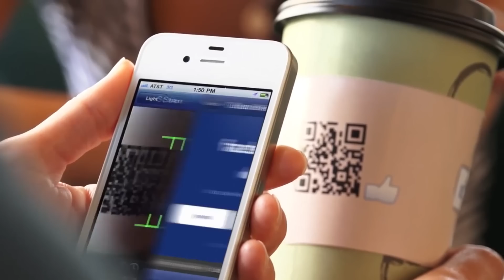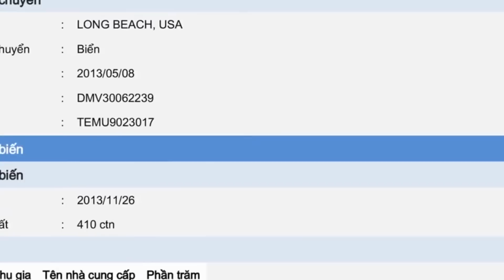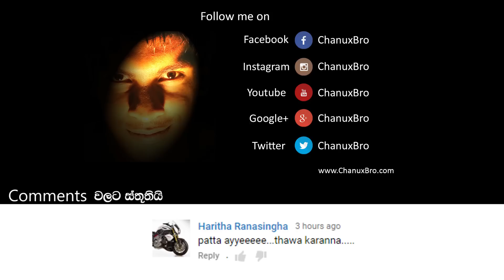සිංහල Geek Show - What is QR Code (Quick Response) Explain in Sinhala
මොකක්ද මේ QR Codeකියන්නේ සිංහලෙන්ස දැනගන්න. Sinhala Geek Show by Chanux  What is QR Code (Quick Response) Explain in Sinhala Sri lanka qr code generator qr code reader how to use qr code qr code scanner qr code android qr code creator qr code generator with logo create qr code